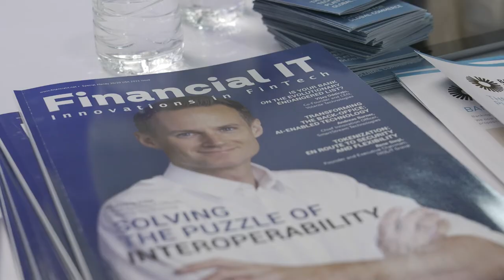Financial IT interviews Luiz Henrique Didier Jr., CEO, Bexs Group at Money 20/20 USA